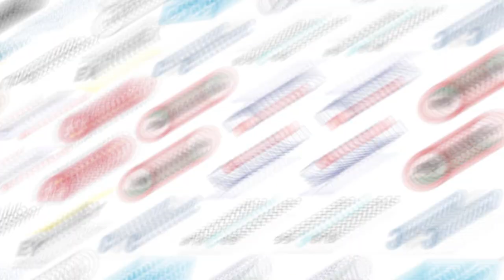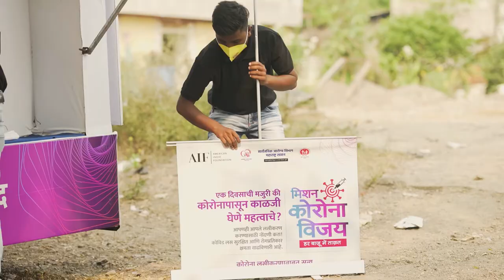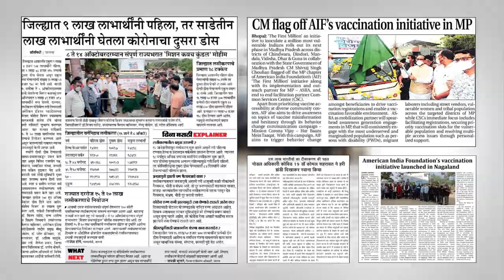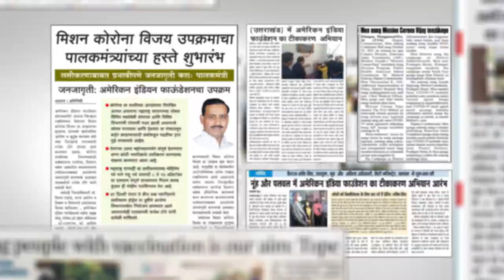Mission Corona Vijay Campaign Video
The American India Foundation has led one of the largest nationwide responses against COVID-19 in India. AIF’s teams traveled far and wide to deliver Mission Corona Vijay and battled myths and hesitation around vaccination. Through this extensive behavior change campaign, we succeeded in meeting our milestone of administering 2 Million vaccine doses and reaching 100 million vulnerable people across the nation with our mission.